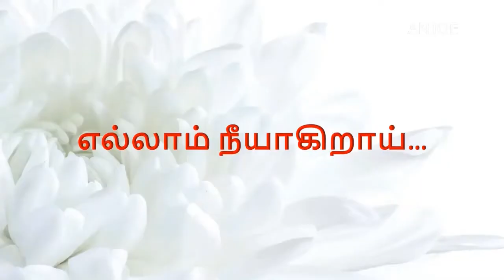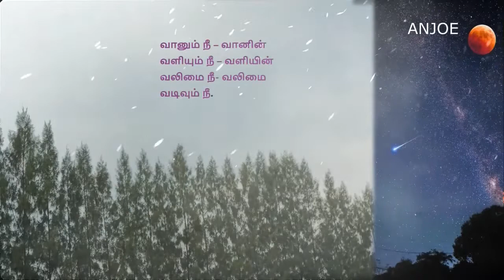எல்லாம் நீ Ellaam Neeyagiye- New Common / Spiritual/ Devotional Meditation Song. |Anbarasu.A|Joe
Lyric, Tune, Singing  and Video Editing A. ANBARASU. |
 Music Direction :JOE
வேதம் நீ
காற்று நீ